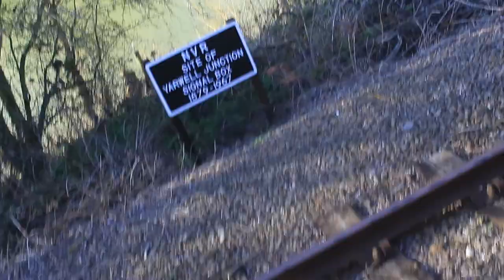nene valley railway 2019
A preserved railway in the swamps of the east of England, the broads. This runs between Peterborough and Wansford.
The line is noticeable for being adapted to a continental carriage gauge as, being a bit late in the game, there were not many UK locomotives available.

As such it is a magnet for the Media companies and has been used in many cinema and TV productions.

This little effort was done on the 24th March 2019 - as luck would have it, their spring open week-end.